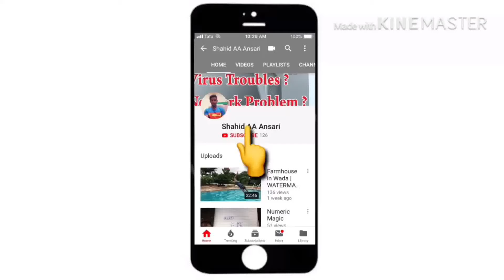Top 10 Hills Station Places In Maharashtra